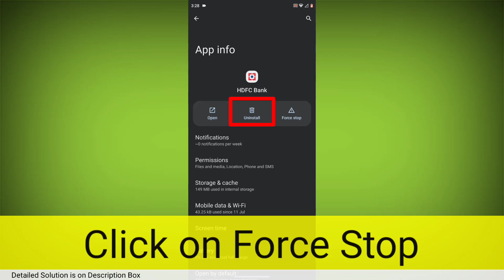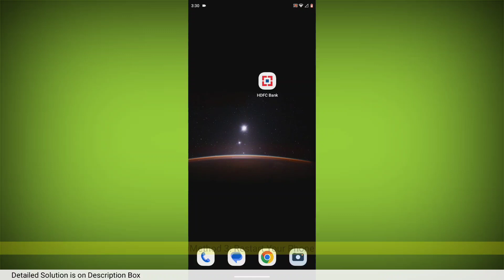How To Fix HDFC Bank App AAN is Not Linked to Register Mobile Number Problem Solved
**Step 1: Check Internet Connection**
Make sure you have a stable internet connection. A weak or interrupted connection can lead to processing issues. Switch to a different network or connect to Wi-Fi if possible.

**Step 2: Clear App Cache**
1. Go to your device's Settings.
2. Scroll down and select "Apps" or "Applications."
3. Find and tap on the HDFC Bank app.
4. Tap on "Storage" or "Storage & cache."
5. Click on "Clear Cache" and confirm the action.

**Step 3: Update the App**
1. Open the Google Play Store.
2. Search for "HDFC Bank" in the search bar.
3. If an update is available, you'll see an "Update" button. Click on it to update the app.

**Step 4: Restart Your Device**
Sometimes, a simple restart can resolve app-related issues. Turn off your device, wait for a few seconds, and then turn it back on.

**Step 5: Check App Permissions**
1. Go to your device's Settings.
2. Scroll down and select "Apps" or "Applications."
3. Find and tap on the HDFC Bank app.
4. Click on "Permissions."
5. Make sure all necessary permissions are enabled, such as location, storage, etc.

**Step 6: Try on Another Device**
If the issue persists, try accessing the HDFC Bank app on a different device. This can help determine if the problem is specific to your device.

**Step 7: Contact HDFC Bank Customer Support**
If none of the above steps work, it's best to get in touch with HDFC Bank's customer support. They can provide personalized assistance and troubleshooting steps based on your account and app details.

Talk soon,
Abid Akay